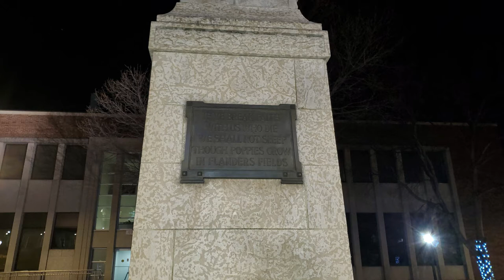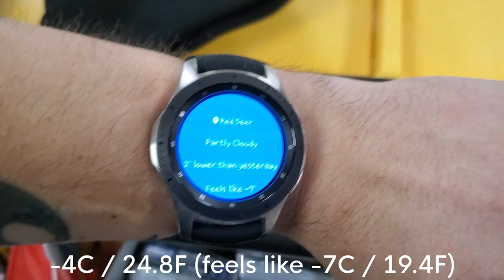Nightime walk around downtown Red Deer, Alberta, Canada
After a national election I took to the streets to talk to residents and find out their thoughts. Also I peel back the layers of Red Deer, Alberta, Canada like an onion and show you what many do not see.
I do not use mainstream social media apps but come with me and see how I social "media" and "network".